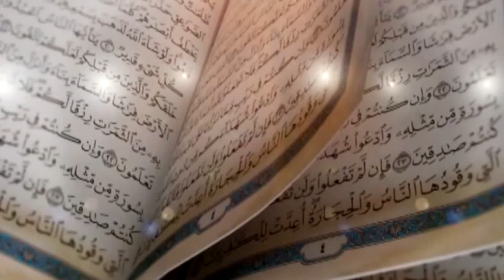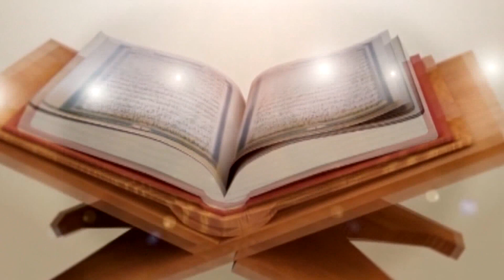ЖУМА БАЯН. ИЧКИ ДҮЙНӨҢДҮ ИРЕТТЕ!